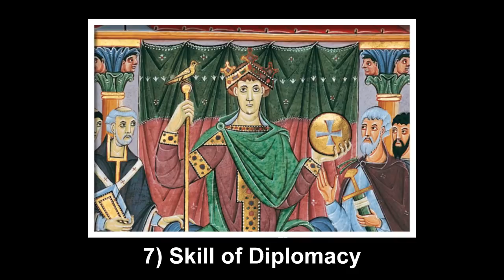7 Reasons Why the Byzantine Empire was Successful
7 Reasons Why the Byzantine Empire was Successful - Several Kingdoms tried to conquer and hold the European continent, but were unsuccessful. As you look at the map of Europe across history, you will see that it drastically changed over time. The Romans managed to hold Europe for a decent amount of time, but no one could top the Byzantine Empire. They managed to hold the European continent for 1123 years - by far the longest ever. This video will reveal 7 reasons why they were so successful.